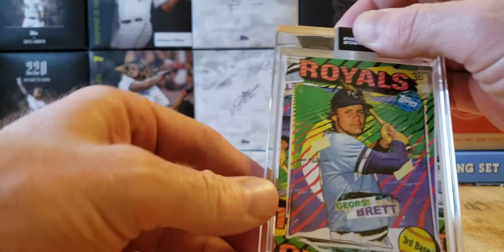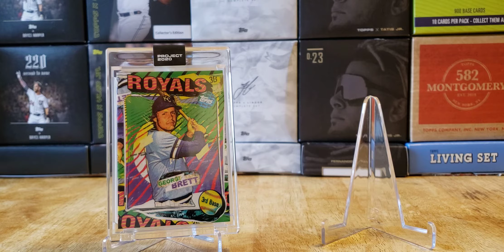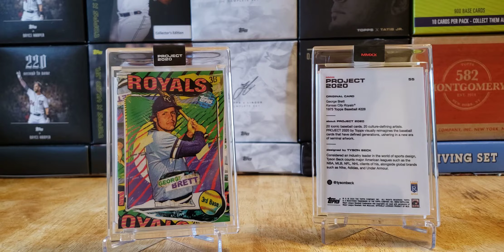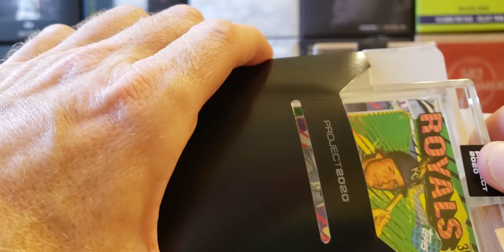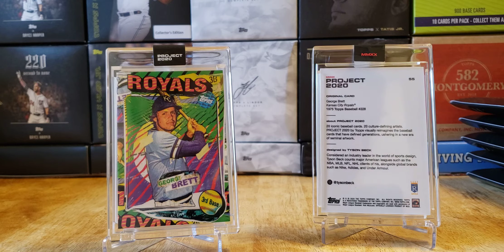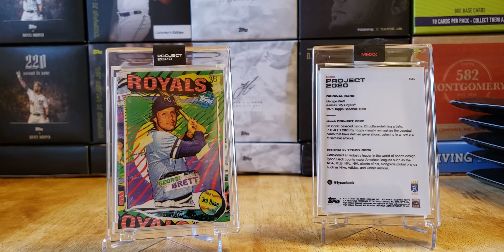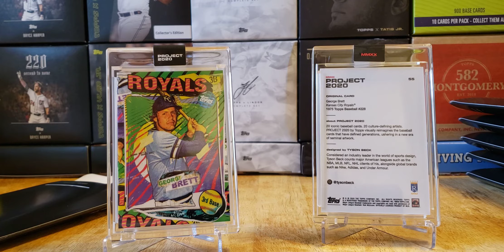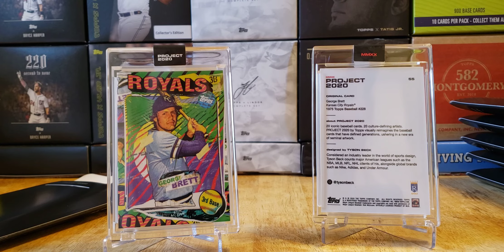The George Brett 2020 PROJECT STOCK! Tyson Beck Card #55 My Favorite Card so Far!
The George Brett 2020 PROJECT STOCK! Tyson Beck Card #55 My Favorite

Topps PROJECT 2020 Card 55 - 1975 George Brett by Tyson Beck - Print Run: 1992

Original Card
1975 Topps Baseball #228

Considered an industry leader in the world of sports design, Tyson Beck counts major American leagues such as the NBA, MLB, NFL, NHL clients of his, alongside global brands such as Nike, Adidas, and Under Armour. Instagram: @tysonbeck